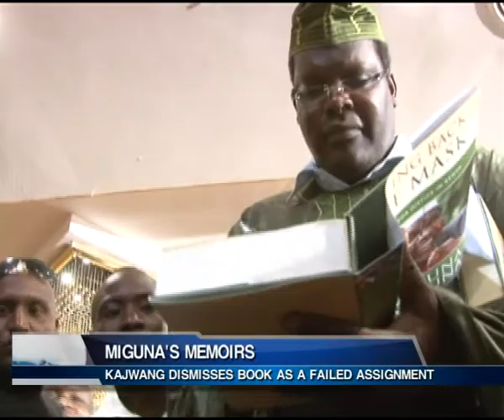MIGUNA'S MEMOIRS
For the first time since sections of Miguna Miguna's book started making headlines in the paper, those allied to the prime minister have responded. Immigration minister Otieno Kanjwang has said that Miguna Miguna had been paid to taint the character of the prime minister but has failed on that assignment. He has warned the former aide to the prime minister of dire consequences over allegations he has made against Raila Odinga. Kajwang has also told media houses to be cautious when handling the allegations leveled against the prime minister rest they be taken to court.